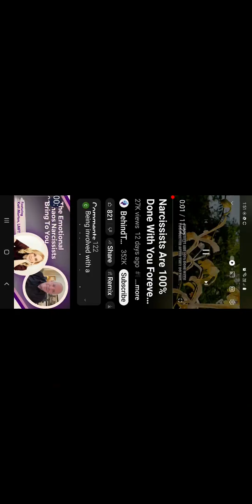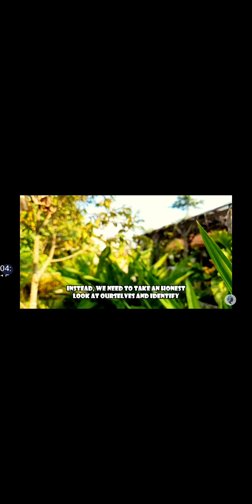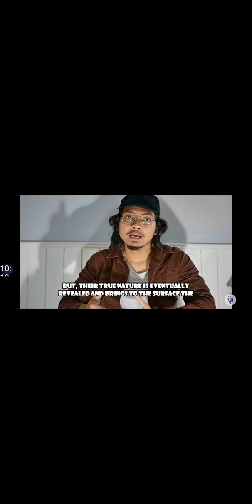NARC'd narcissiticabuse narcissism mentalhealth